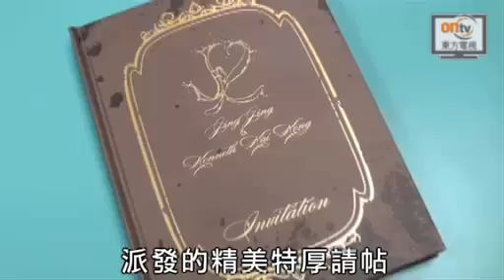霍啓剛郭晶晶婚後過二人世界